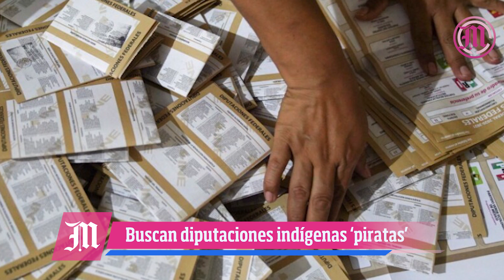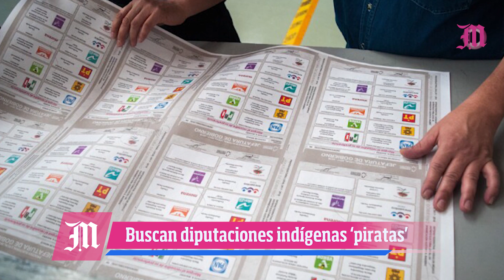Buscan diputaciones indígenas piratas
La defensora electoral, Perla Pedroza, advierte una posible usurpación de la representación de grupos vulnerables en las candidaturas de diputados locales plurinominales que ayer difundió el Consejo Estatal Electoral (CEE) del Instituto Morelense de Procesos Electorales y Participación Ciudadana (Impepac).